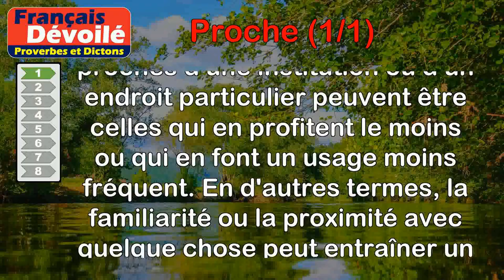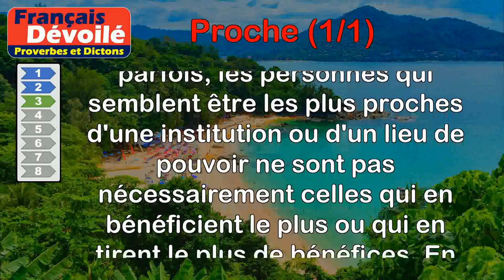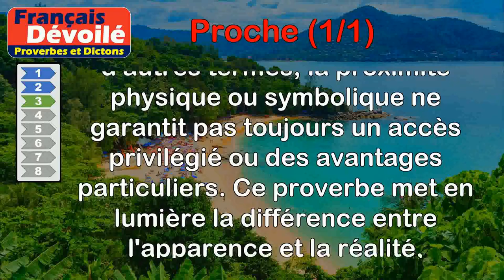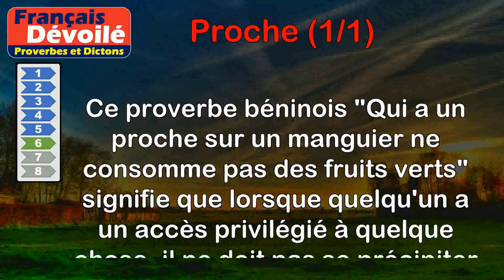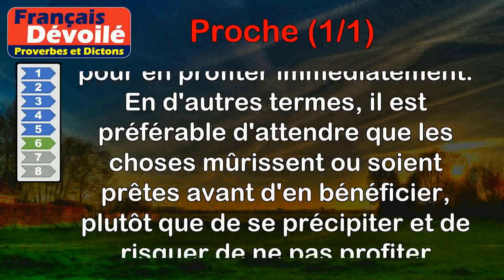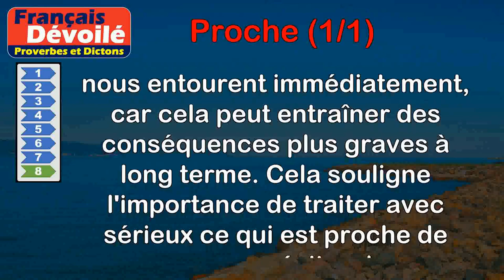Proverbes - Proche (1 de 1)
00:00 Introduction
00:07 Proverbe Français - Plus on est proche de l'église, moins on la fréquente.
00:46 Proverbe Arabe - Commande à tes proches de se voir souvent, non d'habiter à côté les uns des autres.
01:28 Proverbe Basque - Le plus proche de l'église est le plus éloigné de l'autel.
02:19 Proverbe Allemand - Le plus près du genou est le plus près de l'héritage.
02:52 Proverbe Touareg - Un voisin proche vaut mieux qu'un frère éloigné.
03:35 Proverbe Béninois - Qui a un proche sur un manguier ne consomme pas des fruits verts.
04:22 Proverbe Irlandais - Le sang des proches n'est pas de l'eau.
04:59 Proverbe Mauritanien - Qui prend le proche à la légère se voit éprouver par le lointain.